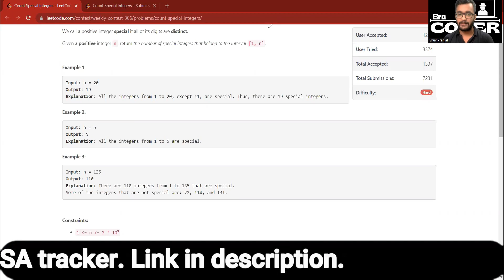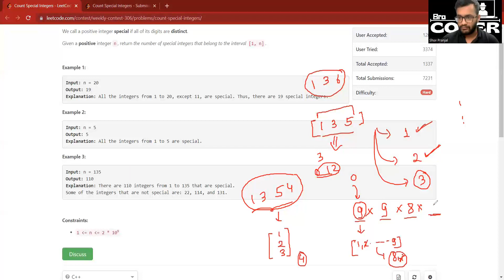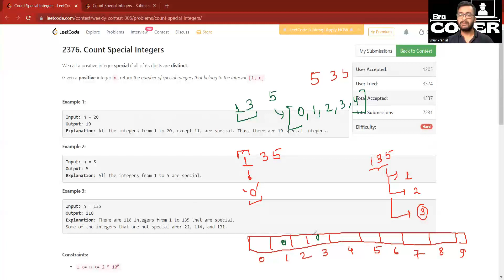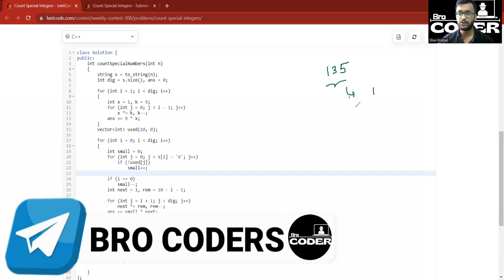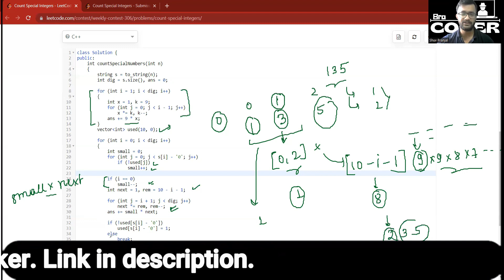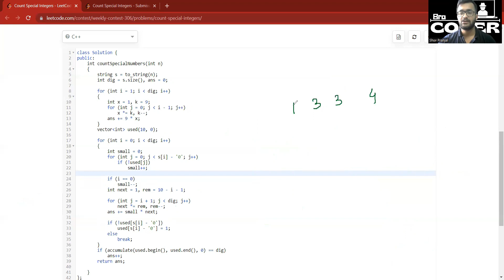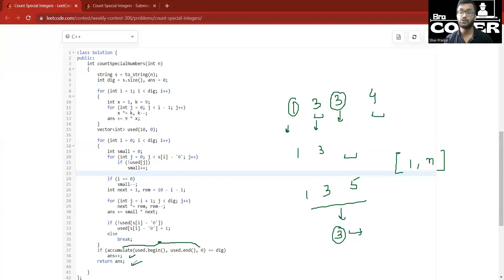2376. Count Special Integers | Leetcode Weekly Contest 306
2376. Count Special Integers of Leetcode Weekly Contest 306

2376. Count Special Integers | Leetcode Weekly Contest 306 | LeetCode 2376
2376. Count Special Integers | Leetcode Weekly Contest 306 | LeetCode 2376
2376. Count Special Integers | Leetcode Weekly Contest 306 | LeetCode 2376
2376. Count Special Integers | Leetcode Weekly Contest 306 | LeetCode 2376
2376. Count Special Integers | Leetcode Weekly Contest 306 | LeetCode 2376
2376. Count Special Integers | Leetcode Weekly Contest 306 | LeetCode 2376
2376. Count Special Integers | Leetcode Weekly Contest 306 | LeetCode 2376
2376. Count Special Integers | Leetcode Weekly Contest 306 | LeetCode 2376
2376. Count Special Integers | Leetcode Weekly Contest 306 | LeetCode 2376
2376. Count Special Integers | Leetcode Weekly Contest 306 | LeetCode 2376
2376. Count Special Integers | Leetcode Weekly Contest 306 | LeetCode 2376
2376. Count Special Integers | Leetcode Weekly Contest 306 | LeetCode 2376
2376. Count Special Integers | Leetcode Weekly Contest 306 | LeetCode 2376
2376. Count Special Integers | Leetcode Weekly Contest 306 | LeetCode 2376
2376. Count Special Integers | Leetcode Weekly Contest 306 | LeetCode 2376
2376. Count Special Integers | Leetcode Weekly Contest 306 | LeetCode 2376
2376. Count Special Integers | Leetcode Weekly Contest 306 | LeetCode 2376
2376. Count Special Integers | Leetcode Weekly Contest 306 | LeetCode 2376
2376. Count Special Integers | Leetcode Weekly Contest 306 | LeetCode 2376
2376. Count Special Integers | Leetcode Weekly Contest 306 | LeetCode 2376
2376. Count Special Integers | Leetcode Weekly Contest 306 | LeetCode 2376
2376. Count Special Integers | Leetcode Weekly Contest 306 | LeetCode 2376
2376. Count Special Integers | Leetcode Weekly Contest 306 | LeetCode 2376
2376. Count Special Integers | Leetcode Weekly Contest 306 | LeetCode 2376
2376. Count Special Integers | Leetcode Weekly Contest 306 | LeetCode 2376
2376. Count Special Integers | Leetcode Weekly Contest 306 | LeetCode 2376
2376. Count Special Integers | Leetcode Weekly Contest 306 | LeetCode 2376
2376. Count Special Integers | Leetcode Weekly Contest 306 | LeetCode 2376
2376. Count Special Integers | Leetcode Weekly Contest 306 | LeetCode 2376